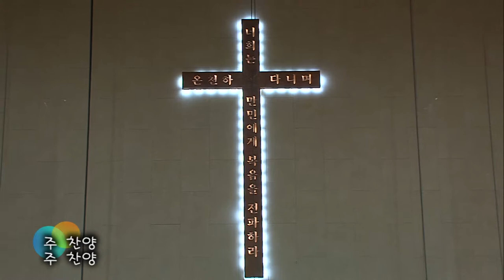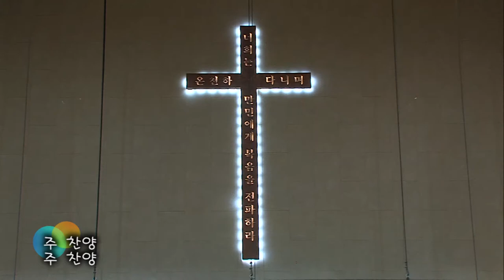2019.2.24 레위지파 경배와 찬양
Song List
 1. 나같은 죄인 살리신
 2. 약할 때 강함 되시네